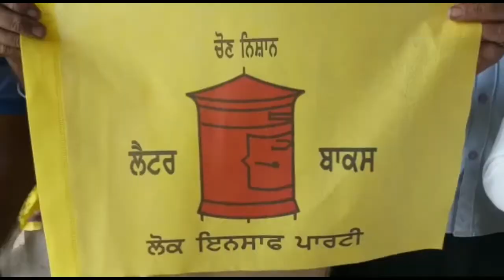ਵਿਧਾਨ ਸਭਾ ਹਲਕਾ ਨਕੋਦਰ ਵਿਚ ਪੈਂਦੇ ਪਿੰਡ ਸੰਗੋਵਾਲ ਵਿਖੇ ਲੋਕ ਇੰਨਸਾਫ਼ ਪਾਰਟੀ ਦੀ ਮੀਟਿੰਗ ਹੋਈ